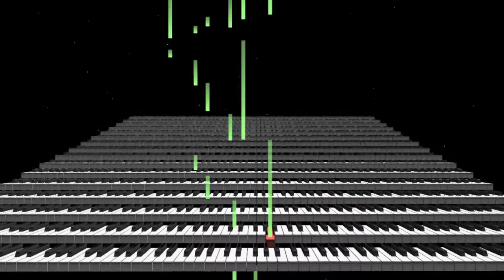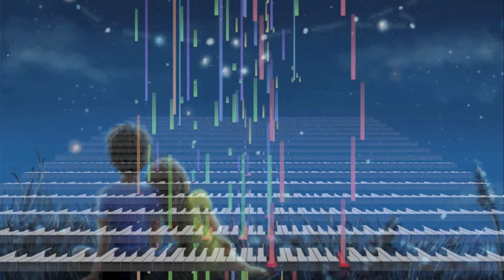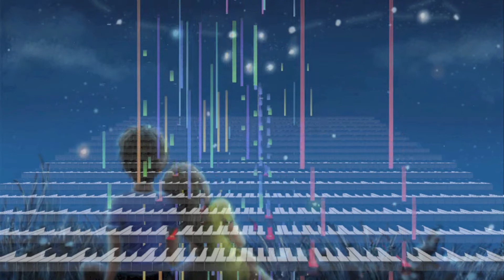Emotional Fantasy Music - Starry Night (Original Composition)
Original piece called Starry Night

Orchestral with Harp playing the piano part because I couldn't load my piano today.

Part of this was inspired by Mozart's Mass in C Minor, which has a very beautiful section that I thought just didn't last long enough.
Chopin's Etude Op. 10 No.3 also has a very brief but incredibly beautiful melody which I used for my original Homeland. This is that same concept, taking a part of Mozart's Mass in C Minor and making a new piece from it.
The second part of it is inspired by The Lion King OST =D
Im not sure who the artist of the picture is

The name of the piece is inspired by Van Gogh's Starry Night =)